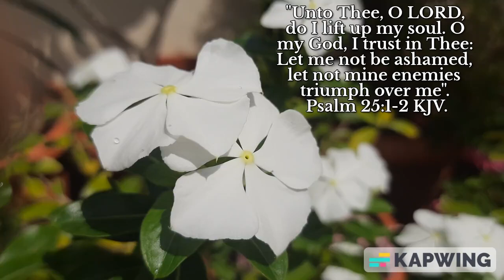Unto Thee O Lord, I lift up my soul. Psalm 25:1-2, KJV.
Unto Thee O Lord, I lift up my soul.